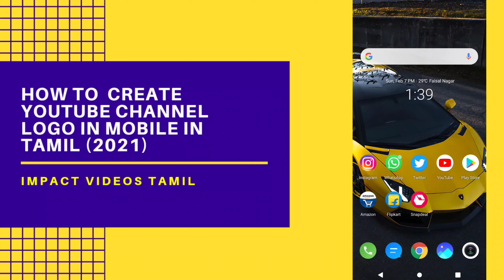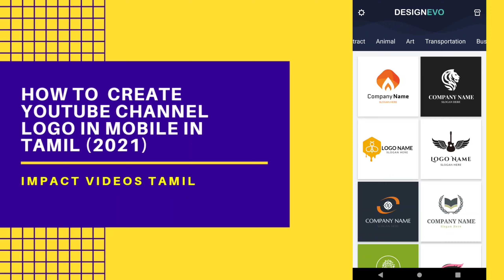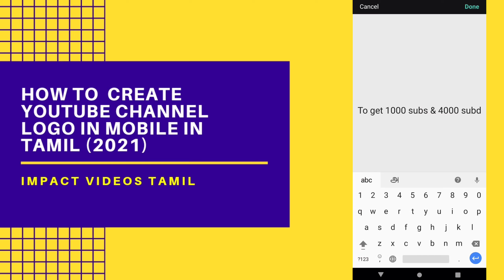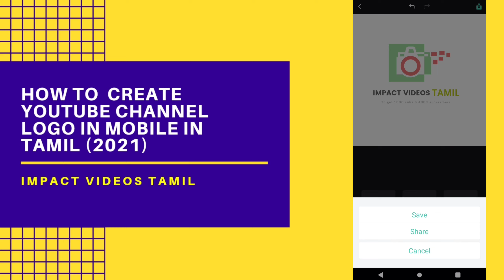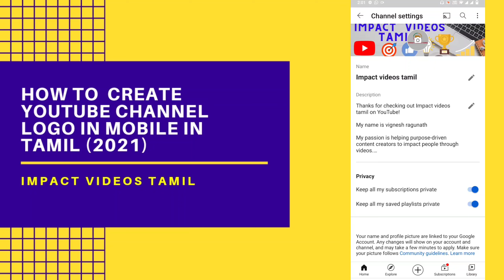How To Create Youtube Channel Logo In Tamil [2021] | Logo Design In Tamil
How To Make Youtube Channel Logo For Free In Mobile In 2 Min In Tamil (2021) | Impact Videos Tamil |

howtomak logoinmobiletamil2021